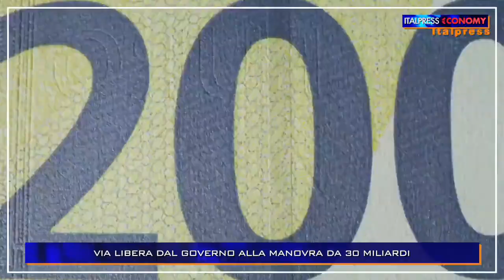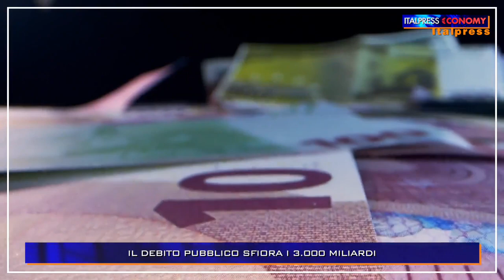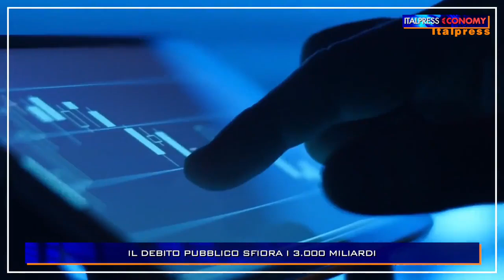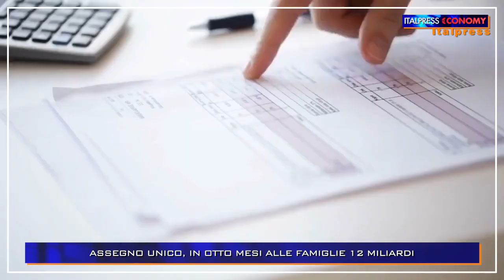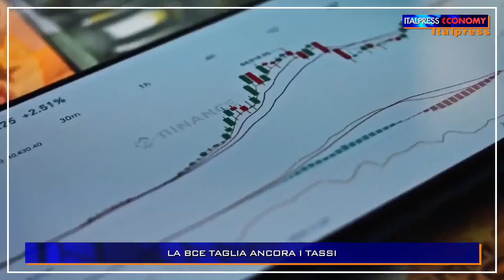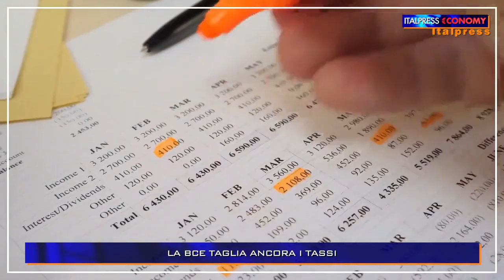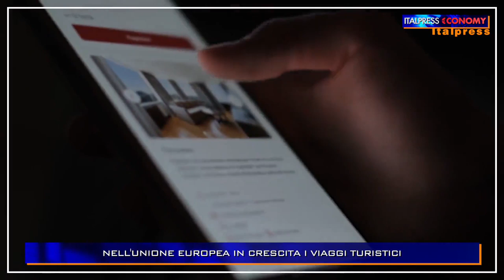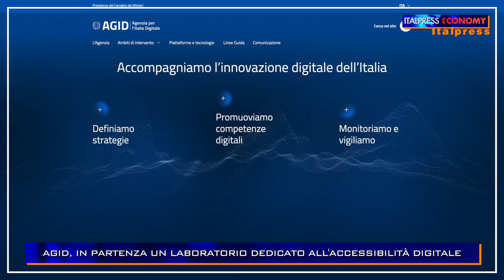Italpress €conomy - Puntata del 18 ottobre 2024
ROMA (ITALPRESS) - L’economia e la finanza a portata di tutti. Nella novantanovesima puntata di Italpress Economy, Claudio Brachino affronta i principali temi economici del momento con Giuliano Zoppis e intervista Marco Granelli, presidente di Confartigianato.

mrv/sat/gsl